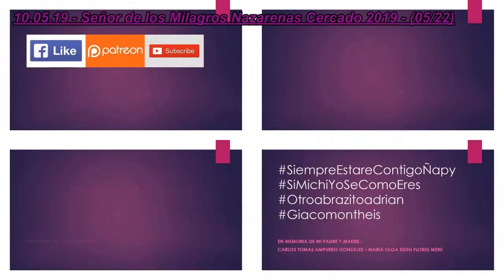10.05.19 | PROCESIÓN de Señor de los Milagros Nazarenas en Cercado 2019 | LIMA PERÚ | [05/22]